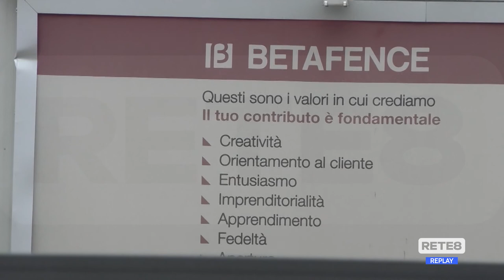Tortoreto - Betafence "Si" ai 12 mesi di solidarietà